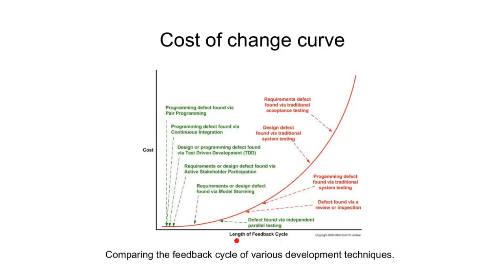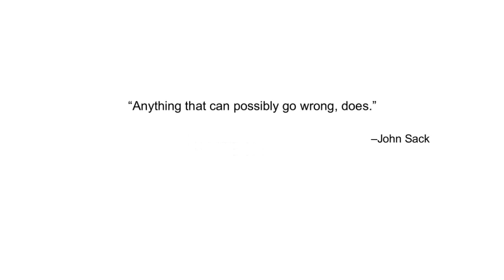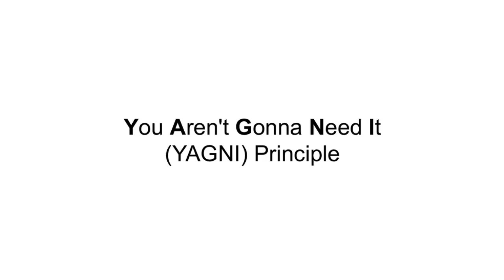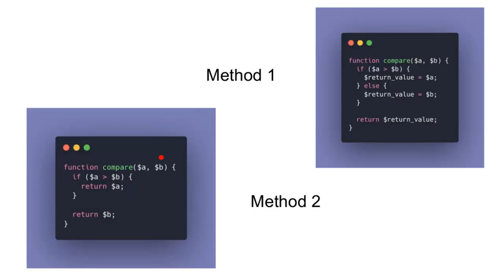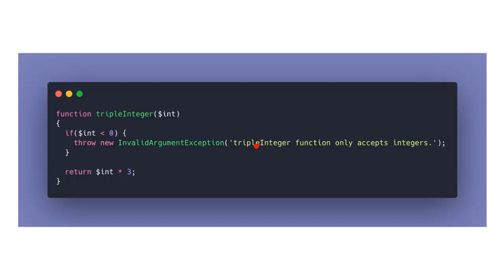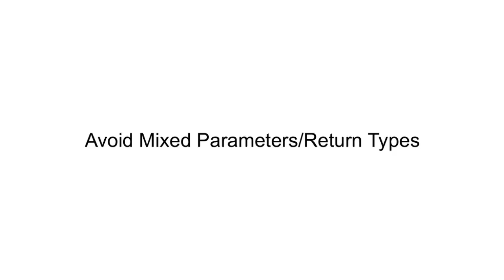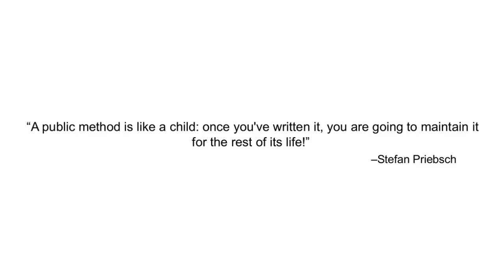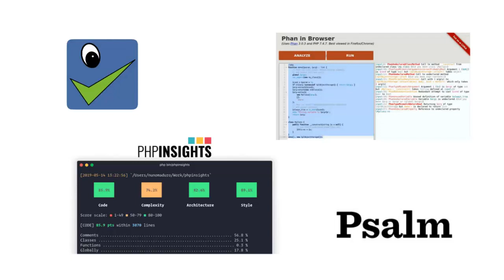KechTech #06 | Hamza Makraz